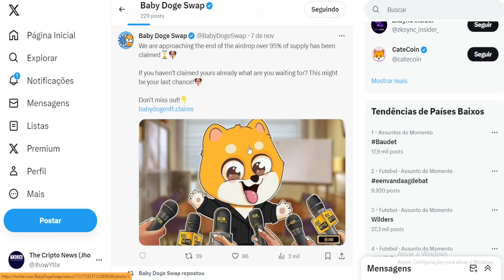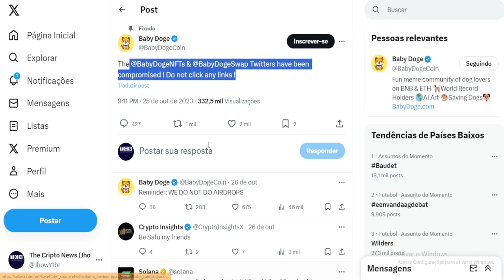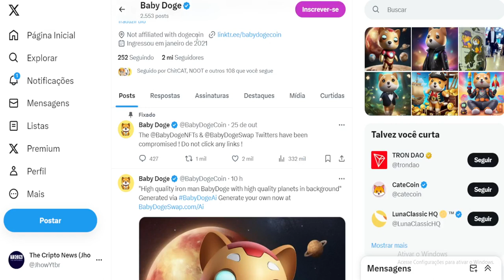BABYDOGE: ATUALIZAÇÃO SOBRE O HACKER !!